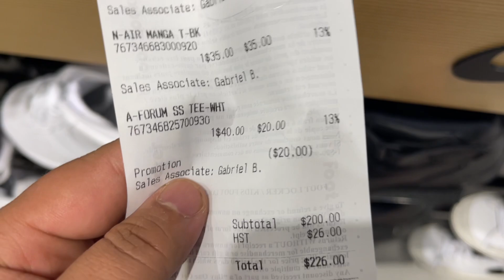2 Nike Shoe and 2 Nike T-Shirt $50 Only How?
Hello Everyone today in this video i am going to share How I Have bought 2 Nike Shoe and 2 T-Shirt at $50 Only?

Referral Bonus :-

 eats-priyanshug1751ue

3. Free $30 Food on your first Order:-

4. Invest Your Money With Wealthsimple application get $10 bonus